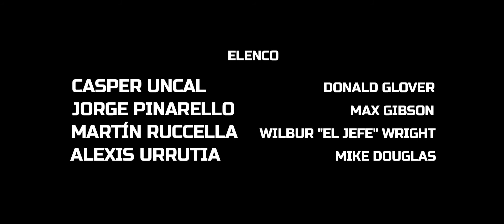Policompañeros Motorizados 16 - Policompañeros No More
Escrito y Dirigido por Cristian Ponce

Casper Uncal - Donald Glover
Jorge Pinarello - Max Gibson
Martín Ruccella - Wilbur "El Jefe" Wright
Alexis Urrutia - Mike Douglas

Productor
Pedro Saieg

Matías Fabro

Franco Cerana

Asistencia de Dirección de Fotografía
Kinki Brezniw
Mauricio Aché

Cámara
Kinki Brezniw
Mauricio Aché
Franco Cerana

Sonido
Hernán Biasotti

Edición y FX
Cristian Ponce

Eugenia Linares

Asistencia de Dirección de Arte
Malena Bilbao Rôo

Maquillaje
Carolina Siliguini
Cecilia Bellini

Música Original
Julián A. Rodriguez
Marcelo Cataldo

Diseño Gráfico
Hernán Bengoa

Prensa
Rocío Rocha

Agradecimientos
Facundo Arili, Mik Belmonte, Diego Javier Forján, Franco Palazzo, Alejandro Magneres, Vecinos de 43 entre 22 y 23, Alberto Quiroga, Azucena Saimos y a la gente de Dirección de Tránsito de La Plata, Rubén E. Peña de la Seccional 4ta.

Nuestras familias.